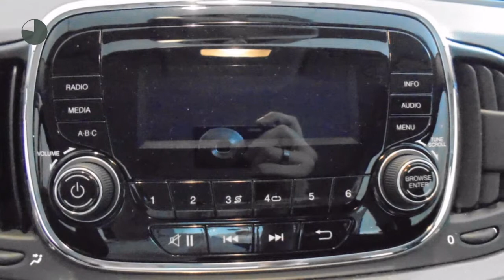Fiat 500 1.2 69PK POPSTAR|7.000KM!|AIRCO|LM-VELGEN|4-CILINDER 1.2